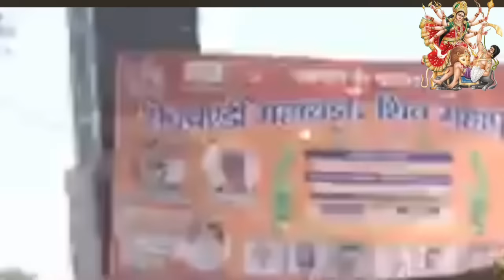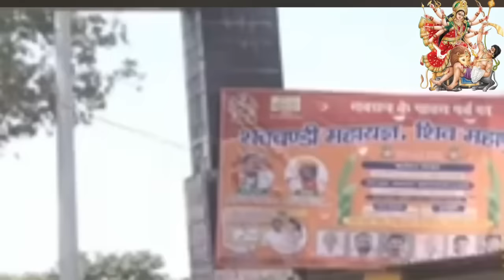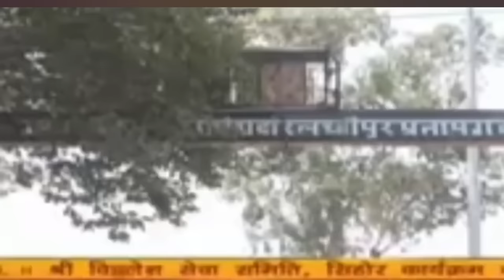day_06 ll श्री शारदीय नवरात्रि शिवमहापुराण कथा ll पूज्य पंडित प्रदीप मिश्रा जी (सीहोर वाले) गुरुजी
day_06 ll श्री शारदीय नवरात्रि शिवमहापुराण कथा ll पूज्य पंडित प्रदीप मिश्रा जी (सीहोर वाले) गुरुजी pandit_pradeep_ji_mishra shardiyenavratri shivmahapurankatha pujyapanditpradeepmishraji sihorwale guruji kathaupay श्री शारदीय नवरात्रि शिव महापुराण कथा पूज्य पंडित प्रदीप मिश्रा जी सीहोर वाले गुरुजी शारदीय नवरात्रि 2024 सनातन धर्म में अश्विन मां के शुक्ल पक्ष की प्रतिपदा से लेकर नवमी तिथि तक शारदीय नवरात्रि का पर्व मनाया जाता है सभी भक्त बड़ी श्रद्धा और भाव से माता की पूजा और आराधना करते हैं और अपने घरों में अखंड दिए और खेतड़ी की पूजा करते हैं 10:10 में दिन दशहरा का पर्व मनाया जाता है इन 9 दिनों में माता दुर्गा बहुत ही प्रसन्न मुद्रा में रहती हैं जो भी भक्त श्रद्धा भाव से माता की पूजा करता है माता उसके घर में धन संपदा का भंडार भर रहती है जय माता दी शारदीय नवरात्रि को फसल उत्सव के रूप में भी माना जाता है जिसमें जीवन और सृजन के पीछे मातृशक्ति के रूप में देवी की प्रशंसा की जाती है हिंदू पौराणिक कथाओं के अनुसार नवरात्रि को बुराई पर अच्छाई की जीत का प्रतीक है यह कहानी देवी दुर्गा और राक्षस महिषासुर के बीच हुई भयंकर युद्ध के इर्द गिर्द घूमती है ऐसा माना जाता है कि महिषासुर ने अपनी शक्ति के माध्यम से अपारशक्ति प्राप्त कर ली थी जिससे वह लगभग अजय हो गया था एक कथा के अनुसार माता भगवती देवी दुर्गा ने महिषासुर नामक असुर के साथ 9 दिन तक युद्ध किया उसके बाद नवमी की रात्रि को उसका वध कर दिया इस समय से देवी माता को महिषासुर मर्दिनी के नाम से भी जाना जाता है तभी से मां दुर्गा की शक्ति को समर्पित नवरात्रि का व्रत करते हुए 9 रूपों की पूजा की जाती है जय माता दी 🙏